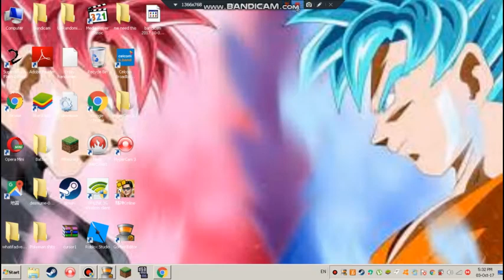My Newest Intro & Outro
so this will be my forever intro and outro (maybe) and yeah i want to say this again hope you guys enjoy the video and if you do slap a like and subscribe to be part of the derp squad and press the notification bell so you will not miss my new video and you will be the first person to see it, so yeah PIECE!